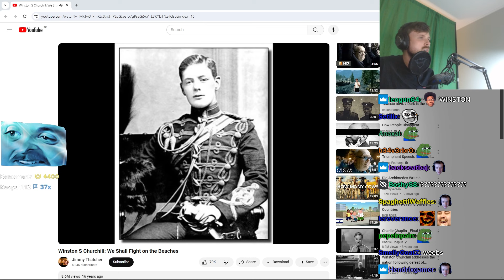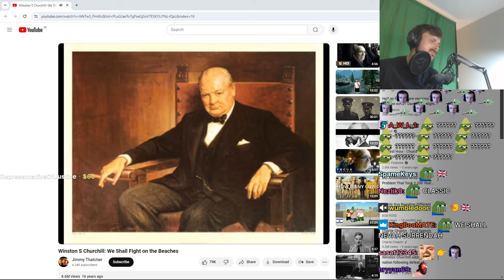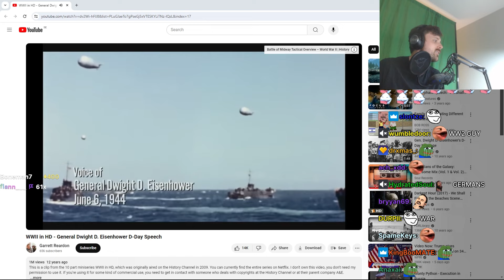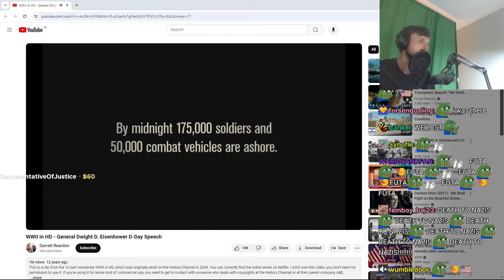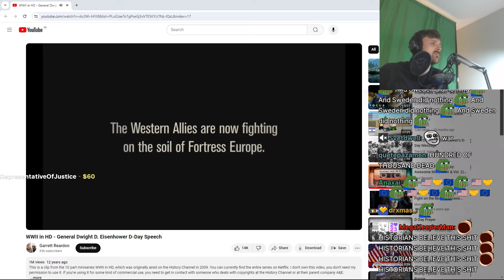Forsen Reacts - Winston S Churchill: We Shall Fight on the Beaches